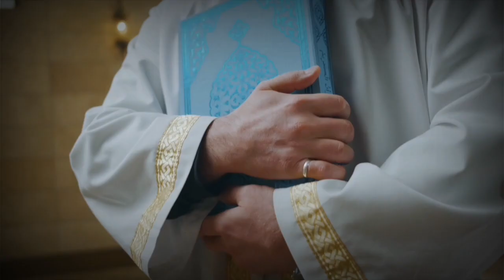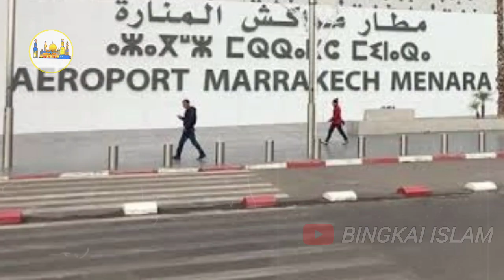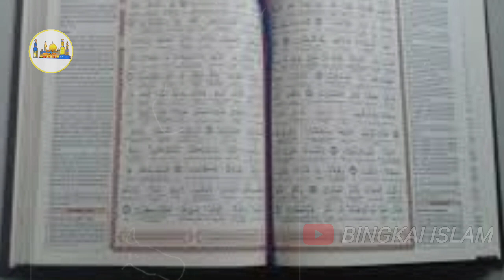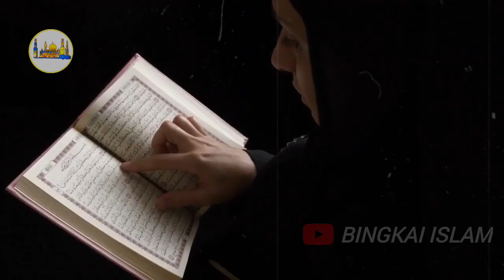Artris Hollywood Asal Amerika Masuk Islam Karna Semua Masalah Bisa Di Jawab Dalam Al qur'an